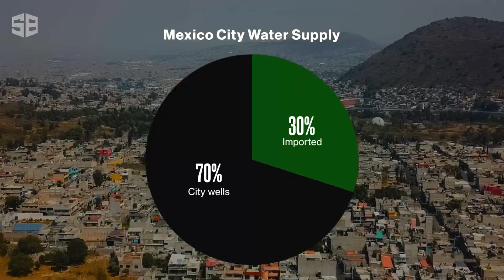Why Is It So Difficult To Build A Skyscraper In Mexico City?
Welcome to Skyline Blueprints! In this video; we are going to show you guys some interesting history and facts about Mexico City's geography and how it challenges the building's structures. Mexico City is one of the fastest growing cities in Latin America, and the construction of skyscrapers has already started. The thing is how the constructors and engineers are managing to make these huge constructions, and take on these geographical challenges.
Mexico City has some beautiful and amazing skyscrapers, but building it in Mexico City does take more challenges than just a normal skyscraper.